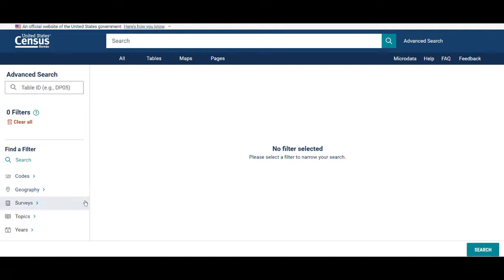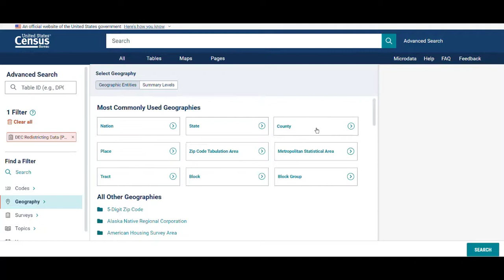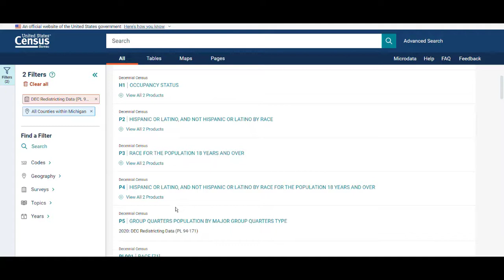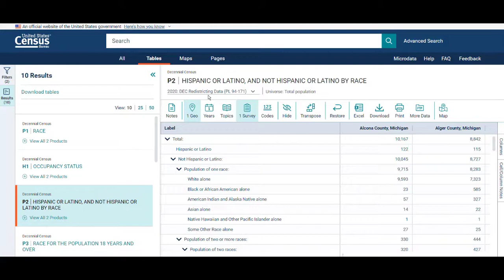Comparing 2010 and 2020 Redistricting Data on data.census.gov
Many data users will want to access the newly released 2020 Redistricting Data and compare it with the previous 2010 Redistricting data. In this video tutorial, we'll show you just how easily you can achieve this, using the Census Bureau's main data platform, data.census.gov
For more guidance on how to use data.census.gov, the Microdata Access tool, or the Census API, please visit our resources